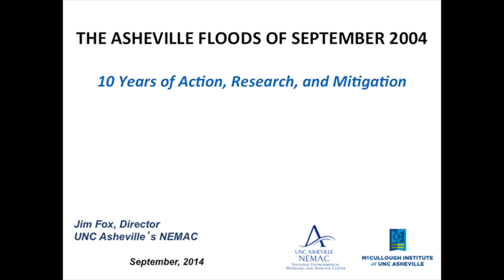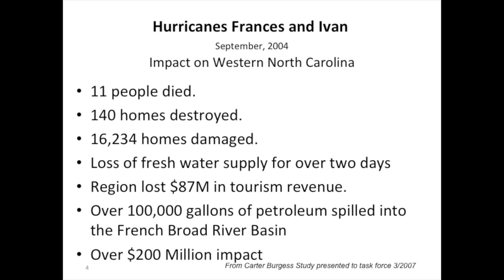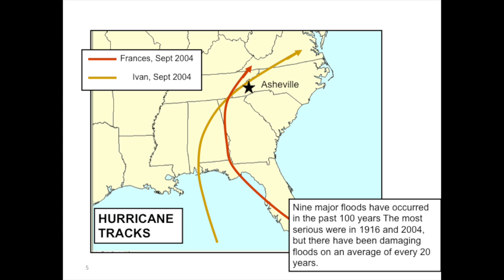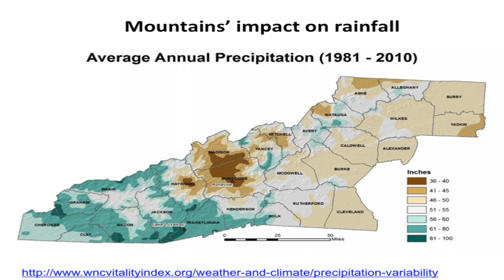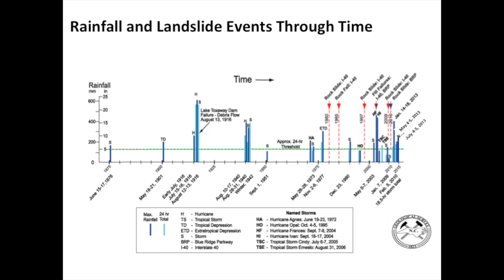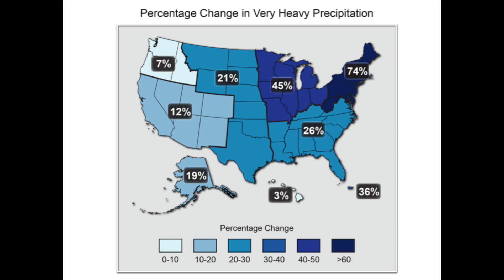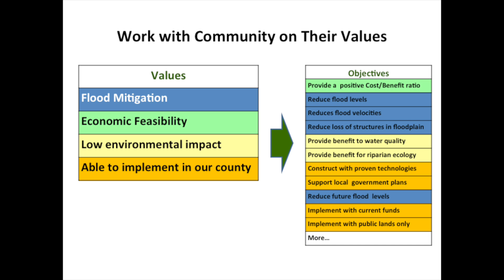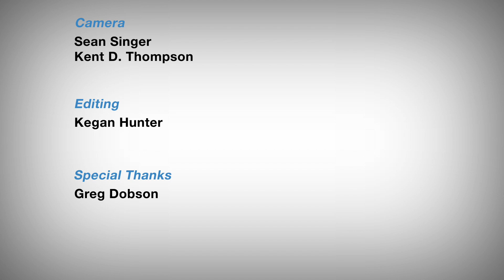The Asheville Floods of September 2004: An Overview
The Asheville Floods of September 2004: 10 Years of Action, Research, and Mitigation.  Presented by UNC Asheville's National and Environmental Modeling and Analysis Center and Atmospheric Sciences Department. Featuring Jim Fox, Director of UNC Asheville's NEMAC.